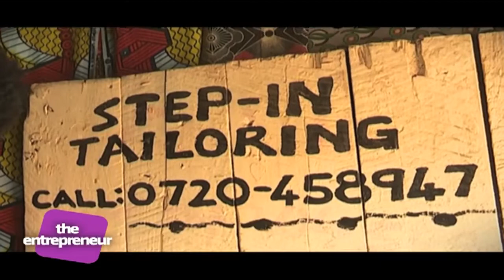The Entrepreneur-Part 1 Episode 163 - 08/06/2017